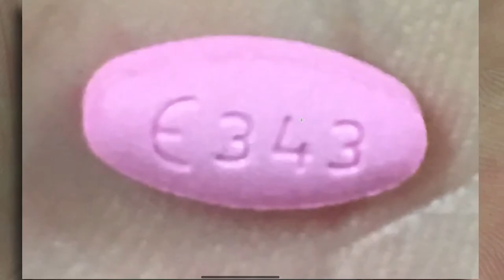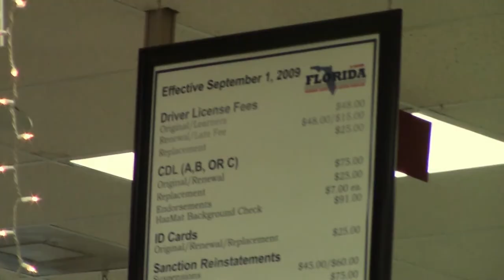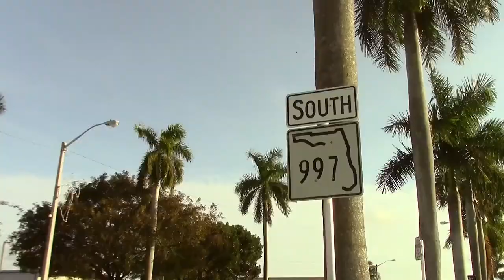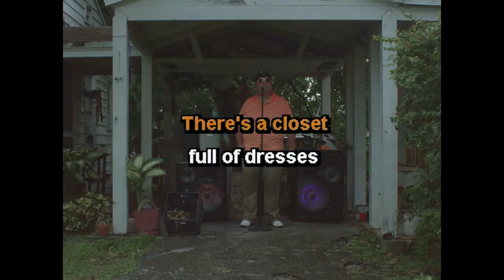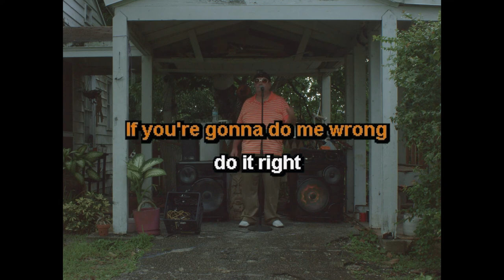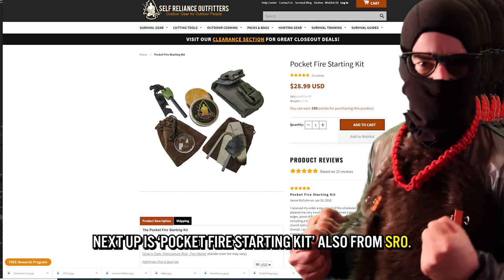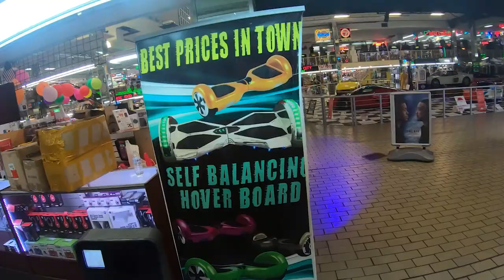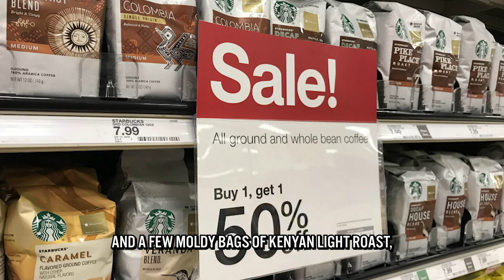Austin: After The Fall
Claunche Bovinette and Nada Moorpheus patrol Austin in their surveillance drone, reporting on a socially-fragmented capital city in free-fall, after the Covid Plague transforms Texas life.

Premiered as part of Fusebox Festival 2020's Todd Show 04/25/2020.

Directed by Stephen Fishman and Brad Abrahams with short films by Harrison Fishman, Dylan Redford, Xander Robin, Corey Hughes and Brad Abrahams. Music by Danny Wolfers.